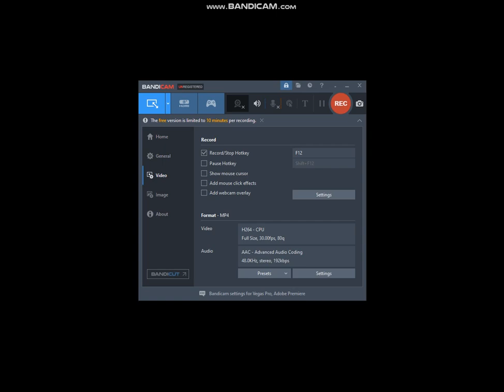What happens if you explore the Award Ceremony in Mario Kart Wii?